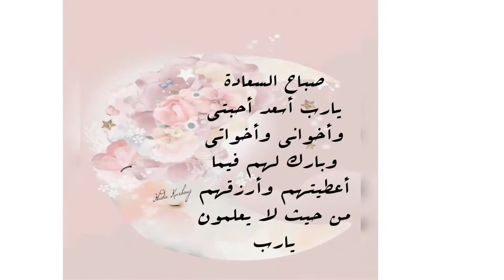صباح الخير||حالات واتس آب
صباح الخير
المصدر :pinterest
الإعداد والمونتاج: هدى كربوج
البرنامج:quik